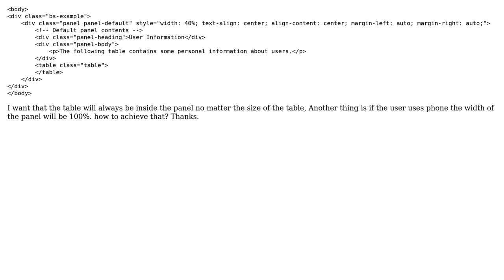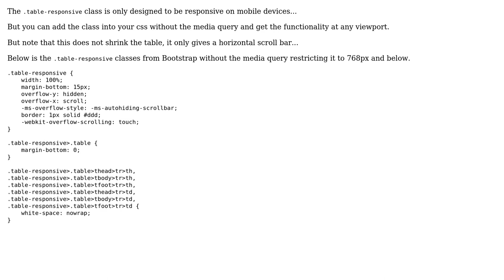Bootstrap panel as a container and using different style on cellphone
With thanks & praise to God, and with thanks to the many people who have made this project possible! | Content (except music & images) licensed under CC BY-SA | Music | Images & others | With thanks to user Neet33 user Abhishek Ghosh and the Stack Exchange Network Trademarks are property of their respective owners. You are responsible for your own actions.